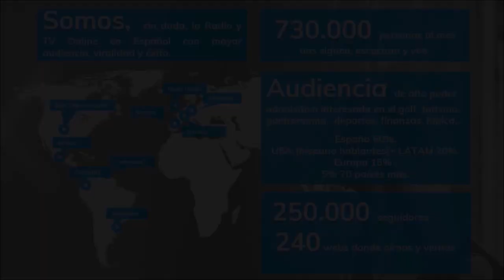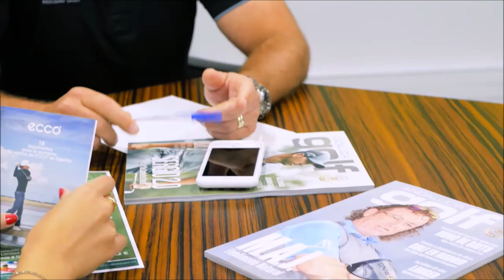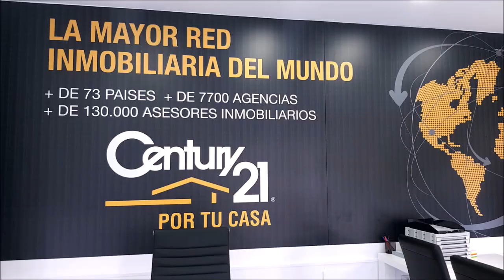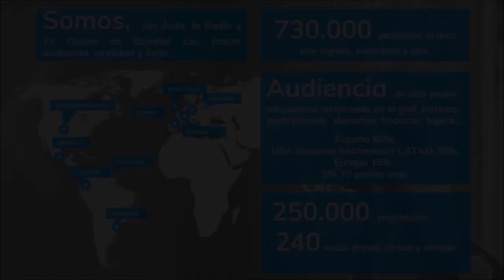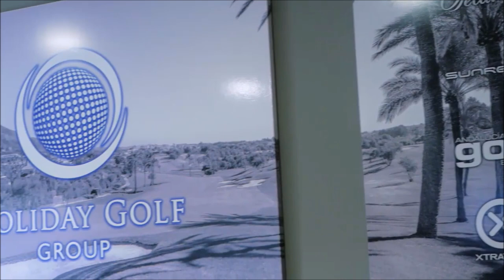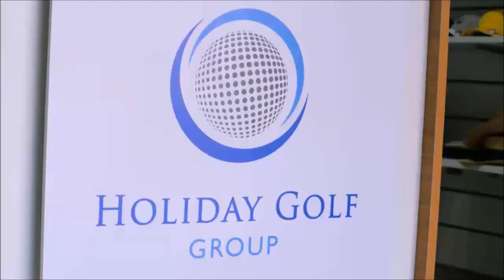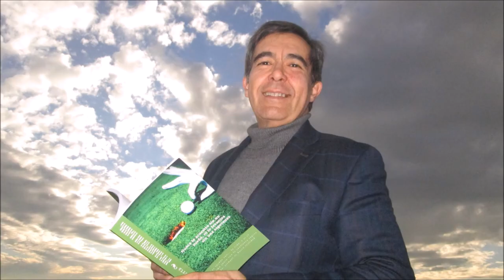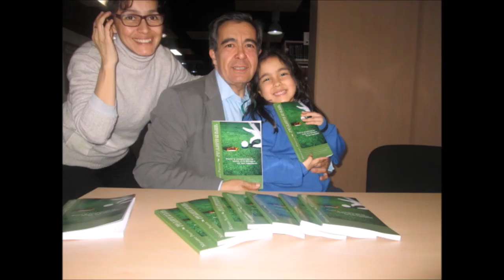100 TOMANDO EL APERITIVO DESDE EL RESTAURANTE JOSE LUIS CON CESAR RUIZ CHEF EJECUTIVO 2º PARTE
100 TOMANDO EL APERITIVO DESDE EL RESTAURANTE JOSE LUIS( 2º PARTE) CON CESAR RUIZ CHEF EJECUTIVO, SOCIO DIRECTOR  junto a Mariano Puerta Director de COaching Golf Radio y TV . Un programa de  @CoachPuerta

550.000 personas, al mes, interesadas en el golf, el turismo, la gastronomía, deportes….

3 programas semanales, más de 500 en 3 años.